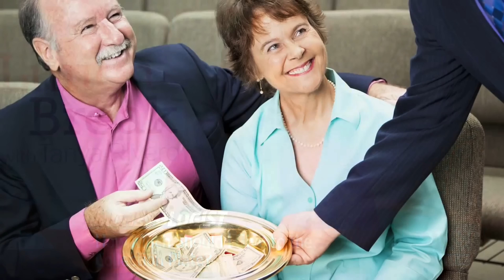Papa Duck Official Video "WAKE UP" 🔥🔥🔥 Lets Go....Feed Back Please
Papa Duck Official Video "WAKE UP" 🔥🔥🔥 please yall give me feedback let me know what you think. help me spread this video by sharing posting it and adding to your playlist... Love yall❤️❤️